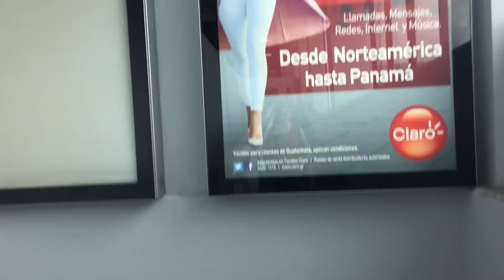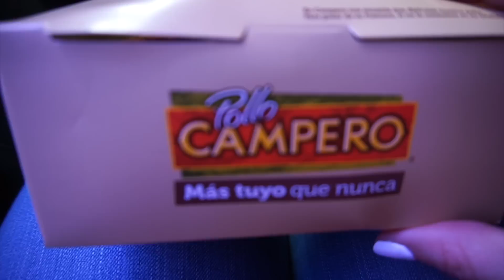Flight Attendant Life | Travel Vlog: Central America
WARNING: Some clips are shaky! Sorry!!
Watch how our vacation plans suddenly changed! We ended up in my country of El Salvador and visited Royal Hotel Decameron. All inclusive hotel. love you all! xoxo

◦My name is Ale (Aly) I am a mommy, wife and Flight Attendant. I vlog about my life as a Flight Attendant and occasionally sit down and film beauty related videos.

||All views expressed are my own and do not reflect my employer’s views.||